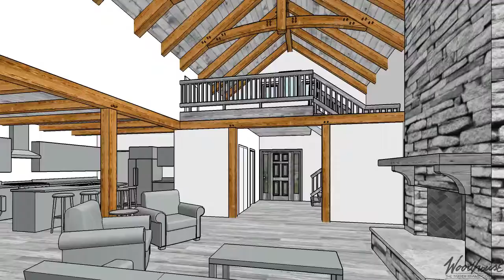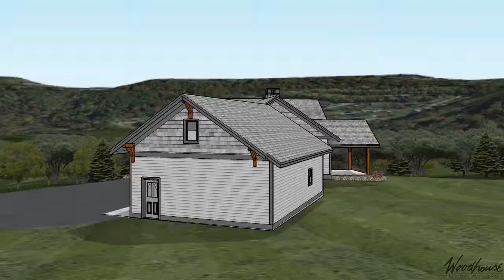Custom - PA Hillside Home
- 2366 SF Gross Living (1st, 2nd & Lower Level2)
- Located in Indiana, PA
- Southern Yellow Pine Interior/ White Oak Exterior Frame